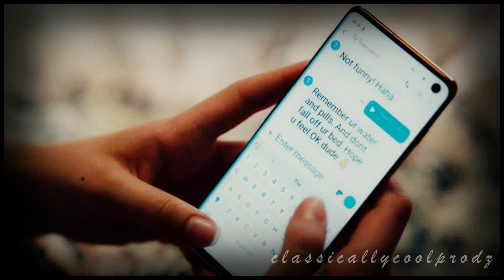annie + ty | here in the silence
So I finished the second of the three videos I'd started for Annie and Ty. I just love these two right now, and they have been giving me massive inspiration that I'm just running with while I have it. This one is my favorite I've worked on for them though, I think it's a perfect fit for them. And it's also a favorite song of mine right now.

-Renee

Show: Sweet Magnolias

Voiceovers:

"He sent Annie's message to the team group text."
"You're amazing."
"No.."
"It didn't- it wasn't anything. I mean of course you know that, right?"
"I figured it'd just blow over, and we'd laugh about it when she sobered up."
"I get why they say you fall."
"But then she sent me this message, and now she's acting super strange, almost like- like she likes me."
"He's my best friend, I had to talk to someone."
"Really? You needed to talk about it? That's funny, because you've avoided talking to me every chance that you get."
"I'll get you home, alright? Come on."
"Annie can do just fine on her own."
"Don't sweat it, man."
"Shut up!"
"Prince Ty coming to the rescue. Whatever!"
"Who you texting?"
"No one."
"Sometimes it's hard to predict who you're going to be attracted to."
"One day you will understand."
"Yeah, maybe.."